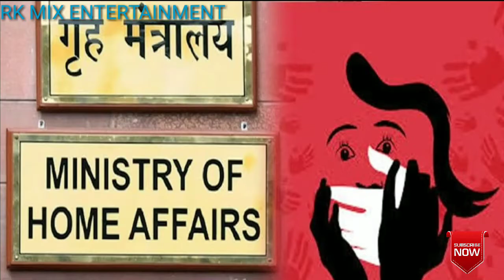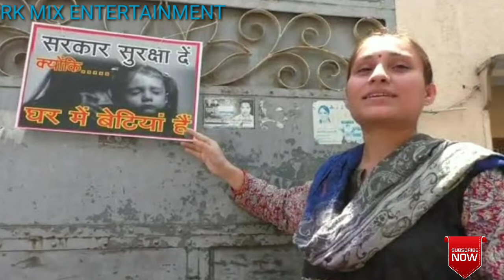महिलाओं को अपनी आत्मरक्षा के लिए क्या क्या करना चाहिए, जानिए 05 टिप्स || 5 Measure Safety Tips | Grl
This video tells 05 measure tips for safety of women during different situations.